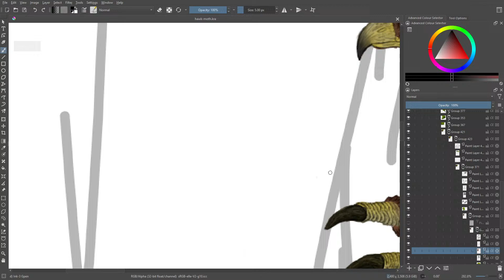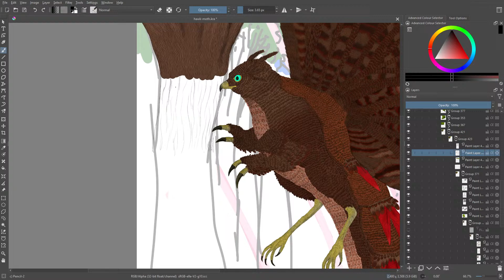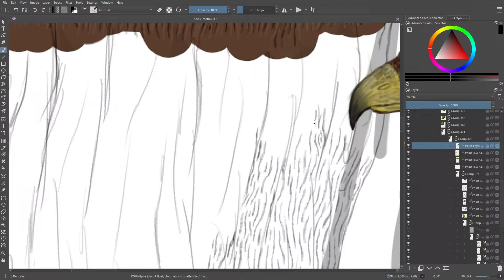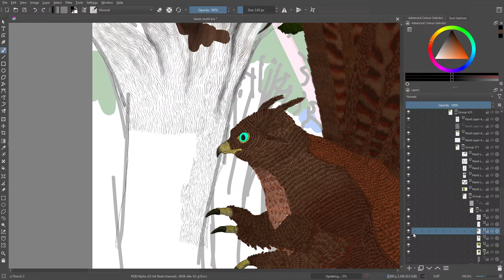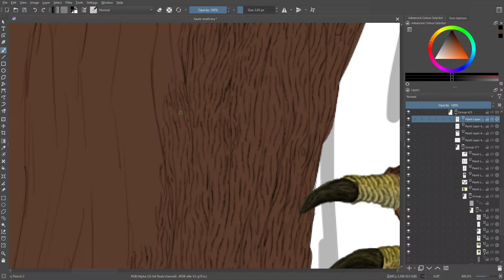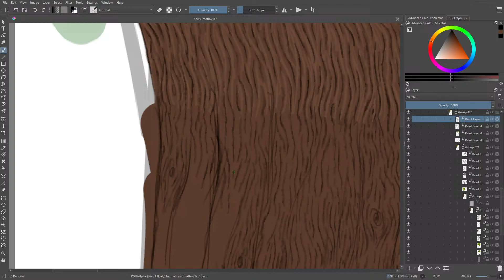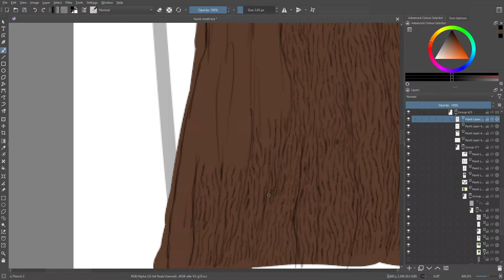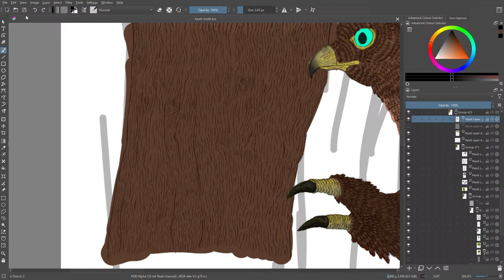Making a Hawk Moth The Project